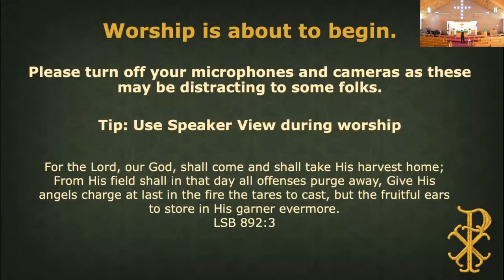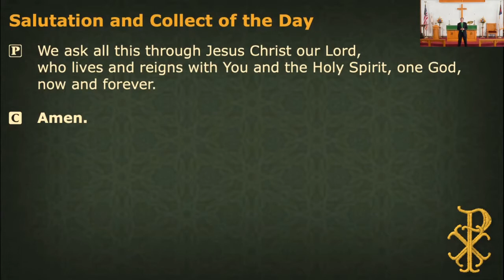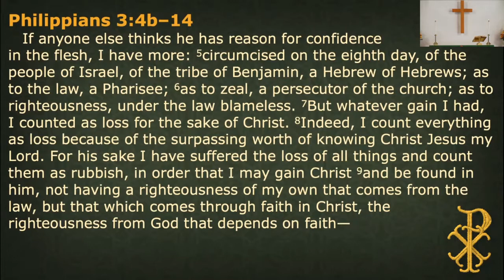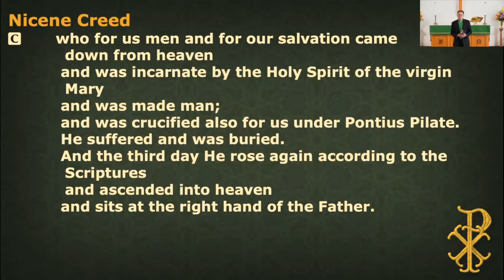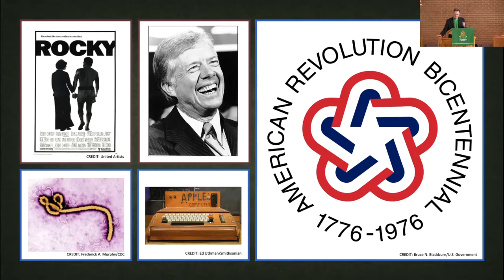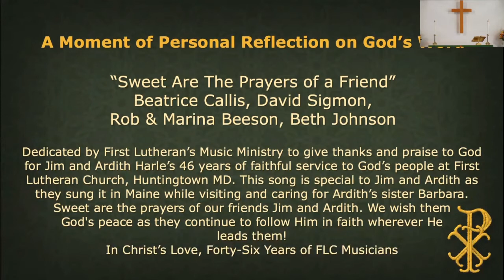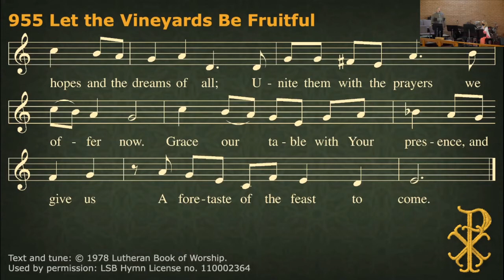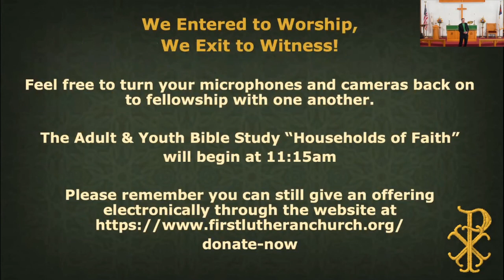October 4, 2020 Worship